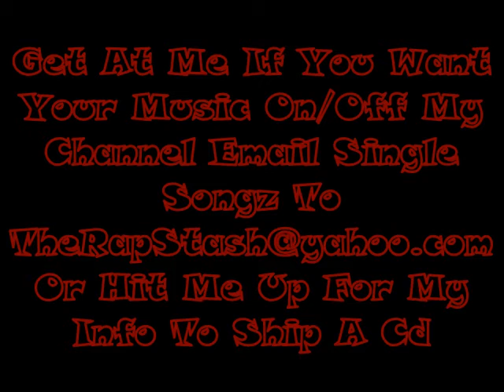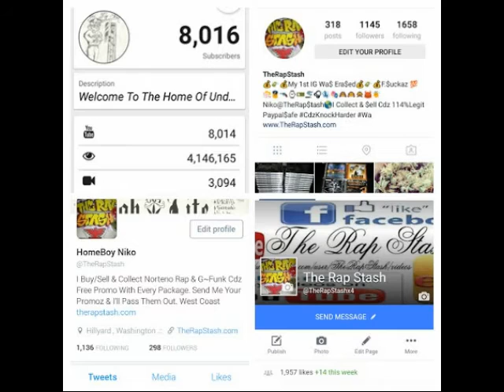The Gangsta In Me By Chili Bo